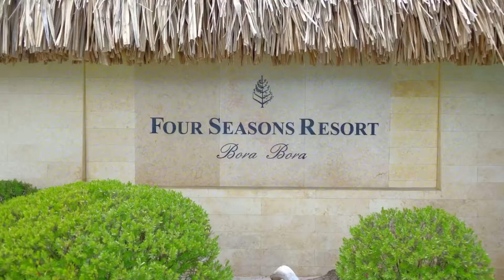French Polynesia,Bora Bora2016, fourseason borabora hotel , otemanu pool villa